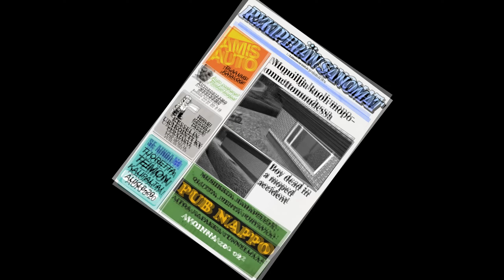My Summer Car #1132 | SYKSYN HIRVIJAHTI SAVE!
Kesäautot jatkuu! Videolle 120 tykkäystä?